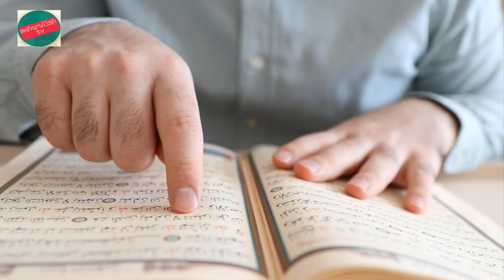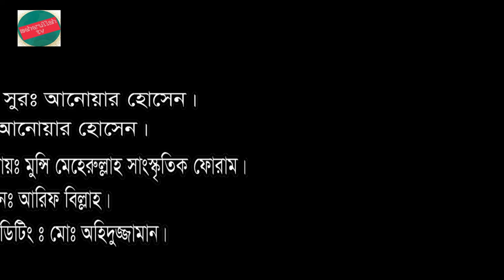যারা দুনিয়ার চেয়ে পরকালই ভালো বেসেছে..আনোয়ার হোসাইন..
যারা দুনিয়ার চেয়ে পরকালই ভালো বেসেছে... meherullah_tv presence শিল্পী আনোয়ার হোসাইন।

আর যদি ভালো না লাগে তাহলে আপনার মুল্যবান মতামত টি আমাদের কমেন্ট বক্সে জানাবেন। আর অবশ্যই আমাদের গান গুলি লাইক সেয়ার করবেন প্লিজ।